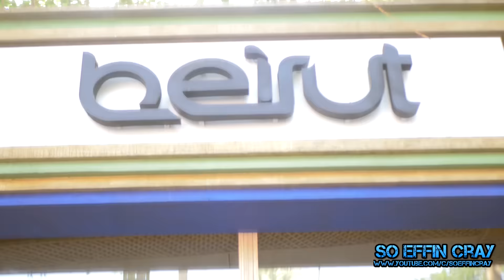WHEN YOU'RE A SAKHT LAUNDA | So Effin Cray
Funnearn- Play simple games and double your money in JUST 1 minute. Instantly transfer your winnings into your bank account.

Written, Directed, Produced And Narrated By Vatsl Seth
Co-Producer and Co-Writer - Shaeina Seth

Editor - Vatsl Seth
AD- Aakash

Location Courtesy - Anas Khan's Beirut

Created By VatslSeth